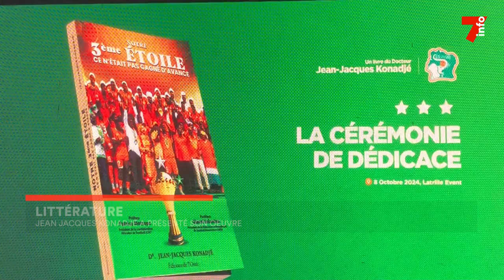Littérature : Jean Jacques Konadjé présente son œuvre